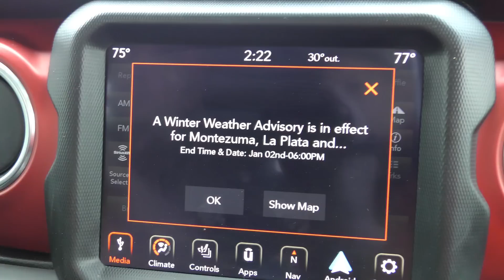A Trip Over Wolf Creek Pass With Leak Project - Wolf Creek Ski Area In 4k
Bitcoin: 17NV3vtcQhRnsRnjckCcYkKVEUcnirKQ62

Bitcoin: 17NV3vtcQhRnsRnjckCcYkKVEUcnirKQ62